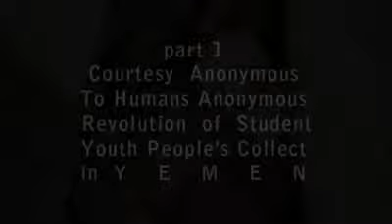الثورة اليمنية YEMEN revolution